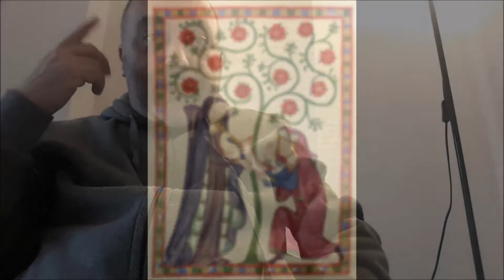episodio 08 "il Medioevo non era sempre misogino" Fabrizio Gavatorta Vi racconta il Medioevo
Fabrizio Gavatorta Vi racconta il Medioevo attraverso un percorso di video a puntate da seguire in ordine cronologico ... tutto quello che racconto è preso da fonti storiche, senza invenzioni, senza giudizio. Quello di cui parlo si chiama STORIA

# DOVE TROVARMI

PROFILO INSTAGRAM

PROFILO TWITTER

PROFILO TELEGRAM UFFICIALE

PROFILO TELEGRAM STORIA DELL'ARTE